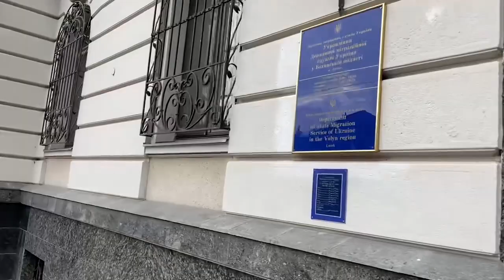Vlog 117: War in Ukraine. Morning run with me in the park